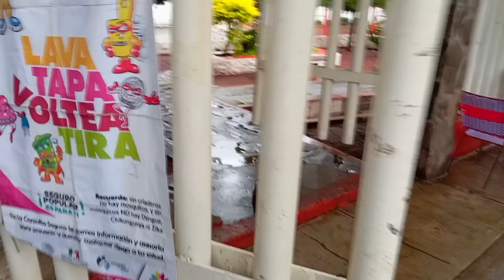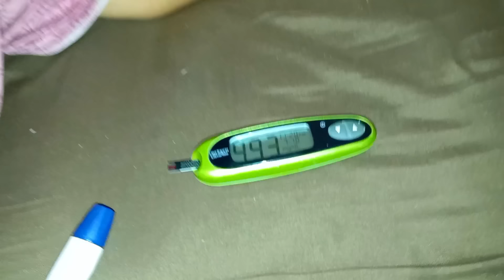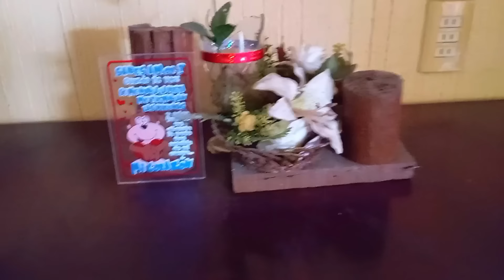✅HOUSE TOUR✨(de la casa de donde vivía🏡)+AQUI NACE EL AGUA💧 (si se toma🚰)+VAMOS A UNA GRADUACIÓN 🎓🥳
HOLA MUCHAS GRACIAS POR ESTAR AQUI UN DIA MAS 🥹LAS QUIERO MUCHO DIOS ME LAS BENDIGA HOY Y SIEMPRE 🙏🏻
✨POR AYA LAS ESPERO MIS AMORES ❣️
NO OLVIDEN QUE DEJANDO SU MANITA ARRIBA ME AYUDAN DEMACIADO 🥹
😘QUE TENGAN UN LINDO Y BENDECIDO DÍA  LAS AMO ❤️.